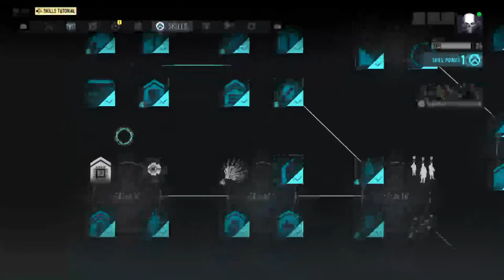One man wolf